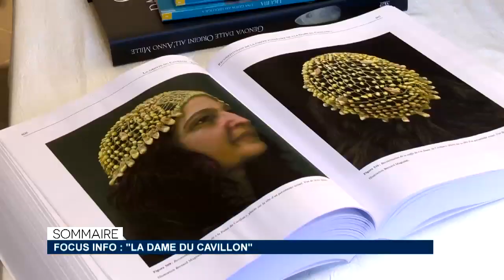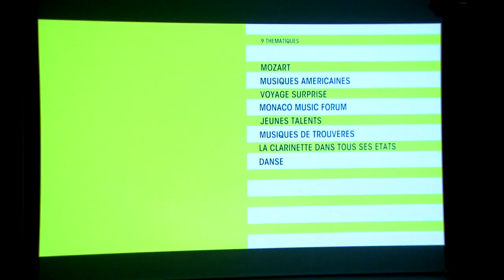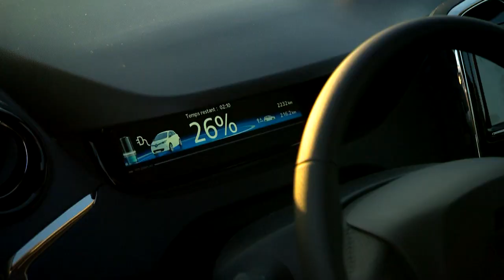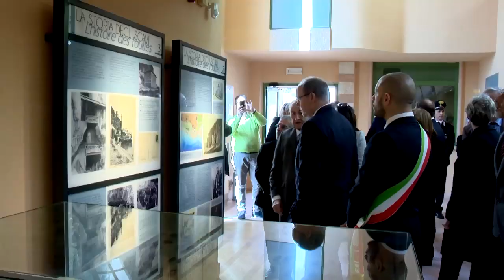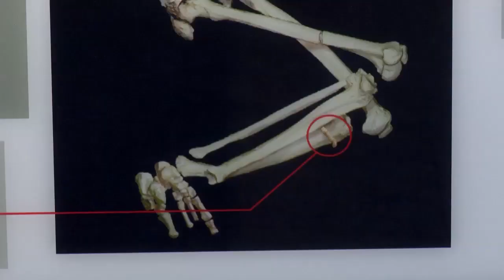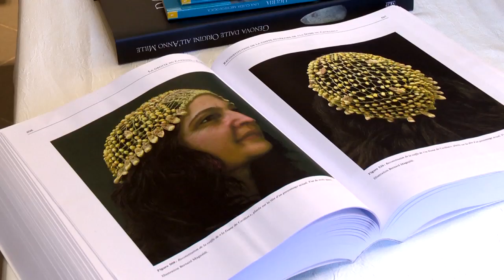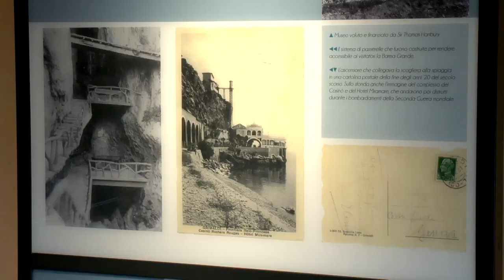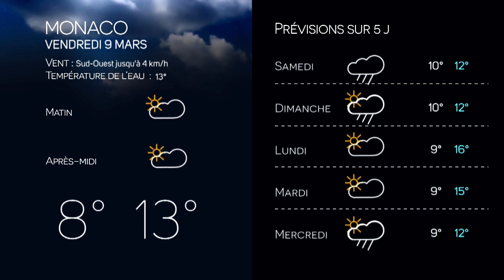Monaco Info - Le JT : jeudi 8 mars 2018